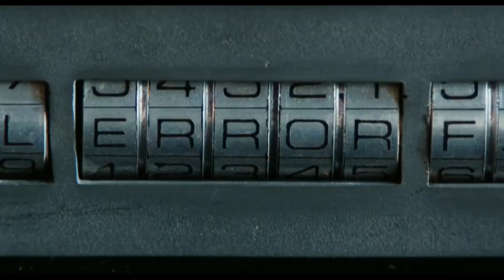TOP 6 TIME TRAVEL/TIME LOOP SCI FI MOVIES(PART 1)/YOUTUBE MOVIES/SCIENCE FICTION MOVIES(HINDI)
Hello friends ,in this video maine mere favorite TOP 6 TIME TRAVEL /TIME LOOP par bani SCI MOVIES ki list BANAI HAI , I HOPE APKO IYE MOVIES PASAND AYENGE , AUR FRIENDS LIST KI MOVIES YOUTUBE PAR FREE ME AVAILABLE HAI TOH LIST KO END TAK CHECK KARNA

0:00 INTRO
0:39 FIRST MOVIE(YOUTUBE)
1:39 2ND MOVIE(NETFLIX,YOUTUBE)
2:38 3RD MOVIE(YOUTUBE)
3:34 4TH MOVIE(YOUTUBE)
4:45 5TH MOVIE(PRIME VIDEO,YOUTUBE)

All the Photos & Video Clips used in this video are only for educational and reference purposes only and to promote the contents . We do not promote any type of piracy and illegal things here on this channel.